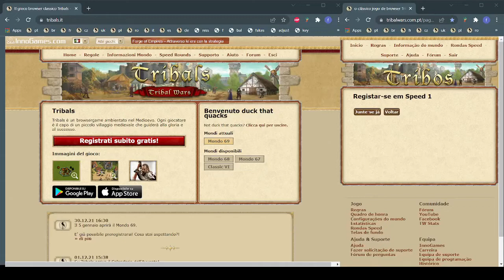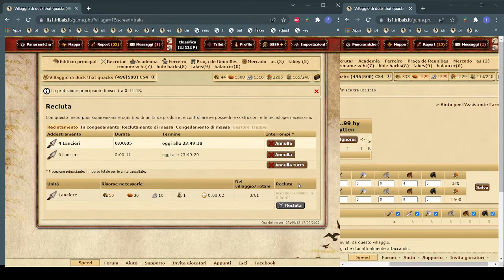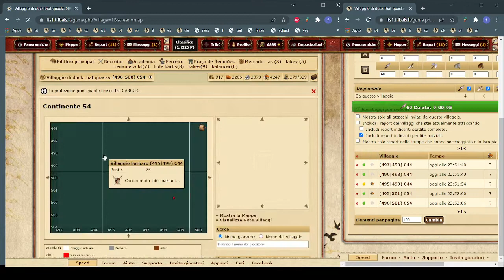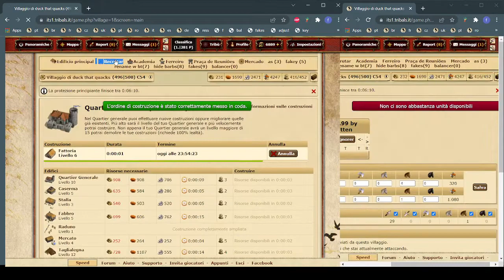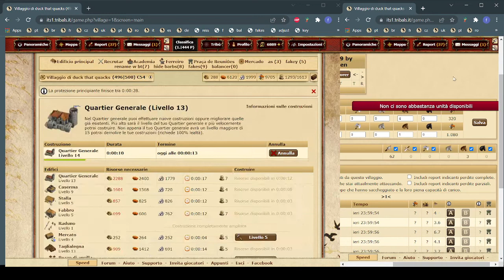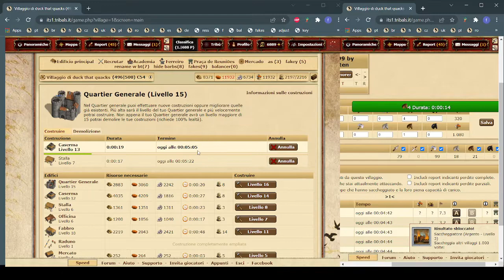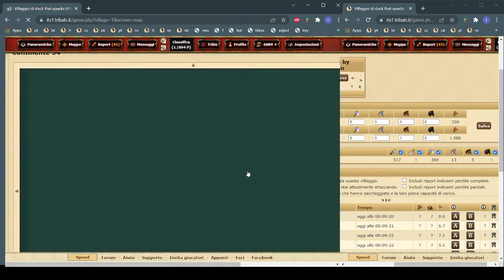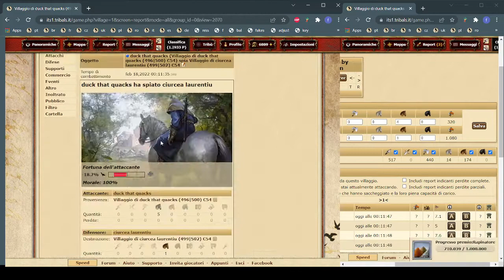Tribalwars speed - 1v1 against ciurcea laurentiu n1 settings